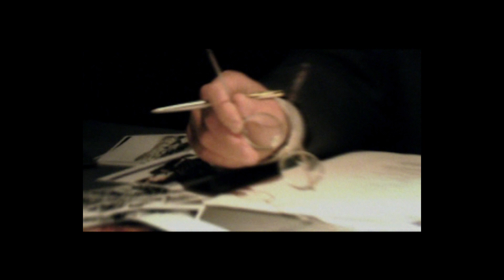TheDEDLad Letsplay: BLACK (2006,PS2) Part 2